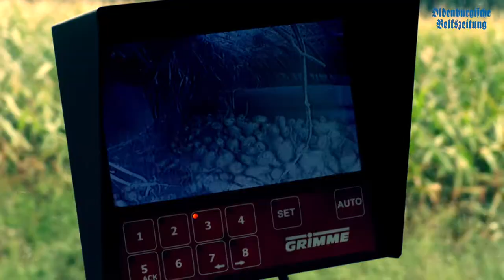OV-Videoserie Hofblick Folge 21: Kartoffelernte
Die Kartoffel ist aus unserem Speiseplan fast nicht mehr wegzudenken. Doch kaum einer weiß, dass diese Nutzpflanze ursprünglich aus Lateinamerika stammt. Das Hofblick-Team durfte Julian Wendt beim Ernten in Lohne über die Schulter schauen.